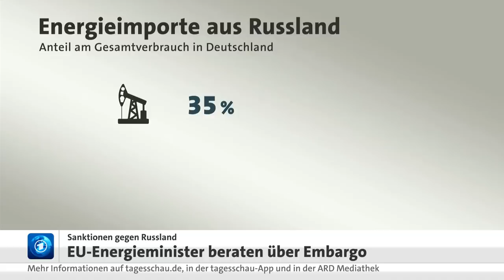EU-Energieminister:innen ringen um Ölembargo gegen Russland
Der russische Angriff auf die Ukraine hat vielen EU-Staaten bewusst gemacht, wie sehr sie sich von russischem Gas und Öl abhängig gemacht haben. Deshalb wurde dieser Bereich bei den bisherigen fünf Sanktionspaketen weitgehend ausgeklammert. Doch beim sechsten Paket könnte sich das ändern. Darüber beraten die Energieminister:innen in Brüssel. Es geht unter anderem um ein Öl-Embargo. Auch Deutschland schließt das jetzt nicht mehr aus.

ARD-Korrespondent Roman Rusch in Brüssel berichtet, wie weit man beim Thema Öl-Boykott gegen Russland ist und was mögliche Konsequenzen für Deutschland wären.